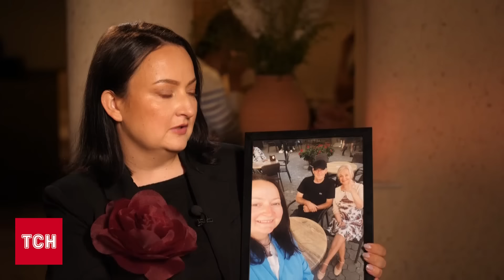Таємне кохання та сімейні таємниці! Відверта розмова з донькою Фаріон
В ексклюзивному інтерв'ю ведучій ТСН Соломії Вітвіцькій донька вбитої мовознавиці та політикині Ірини Фаріон розповіла про свою родину: про останню родинну світлину, про стосунки з татом, з яким Ірина Фаріон була в розлученні, та про таємне найбільше кохання життя своєї мами.